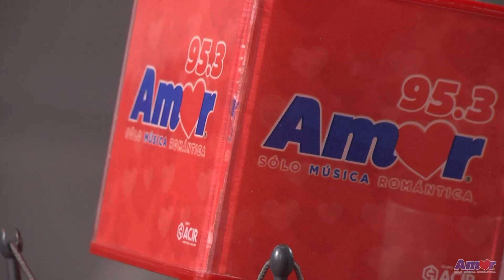Nos sorprende la vida con Vanesa Martín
Disfruta con nosotros este maravilloso momento que vivimos a lado de Vanesa Martín  😉🎶👇